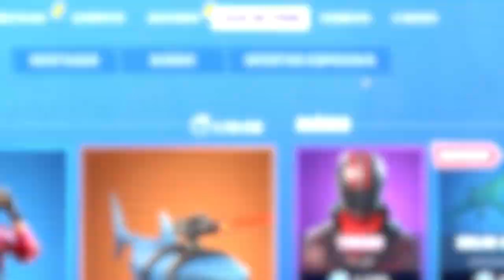NÍVEL 160! DESBLOQUEEI A CAVALEIRA ETERNA NÍVEL MÁXIMO!! | FORTNITE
No vídeo de hoje se liga só como ficou a cavaleira eterna nível máximo!!

PC: i7 6700K // GTX 1080 TI STRIX // 16GB RAM

CONFIG JOGO:
Sens: ,110 / ,110
DPI: 400